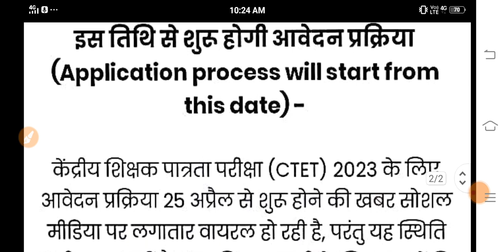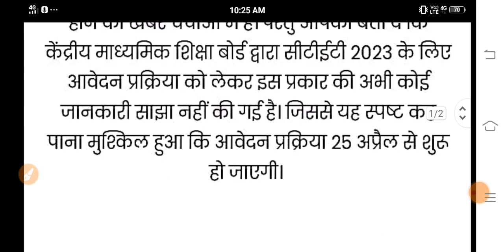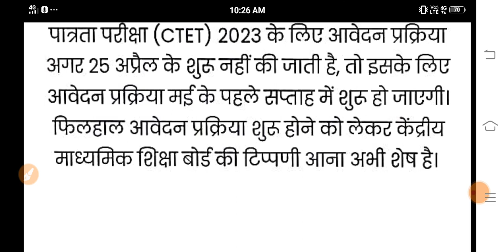सीटीईटी आवेदन प्रक्रिया 25 अप्रैल से | CTET Notification 2023 | CTET 2023 Kab hoga